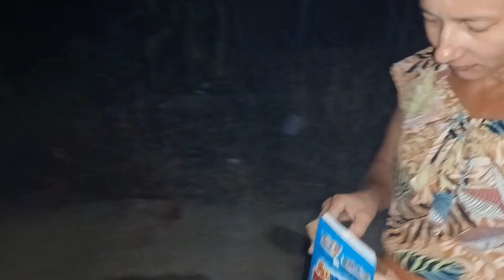VIVA SÃO JOÃO EM CASA 🎇🎆